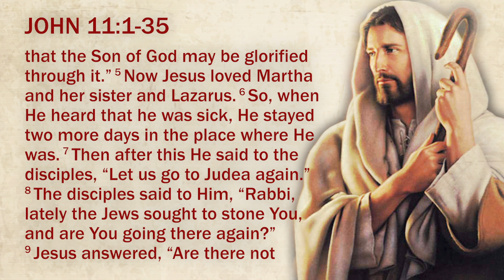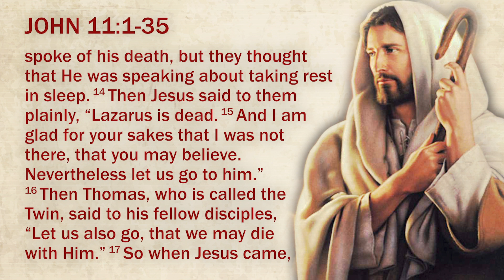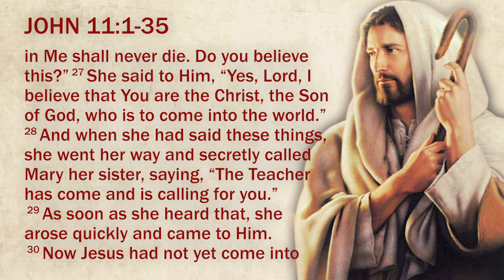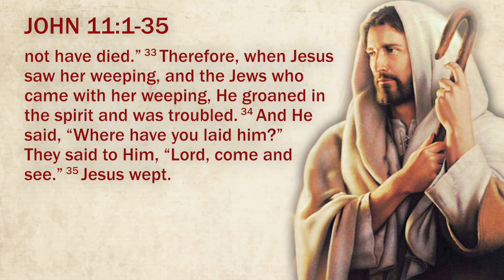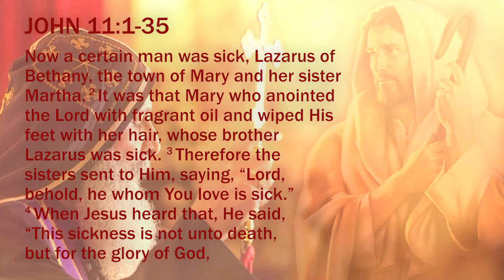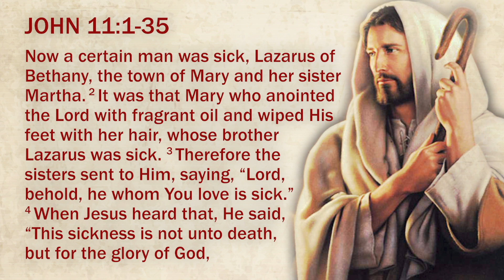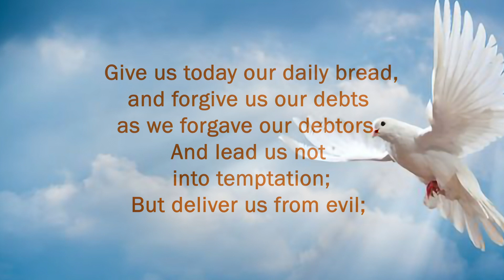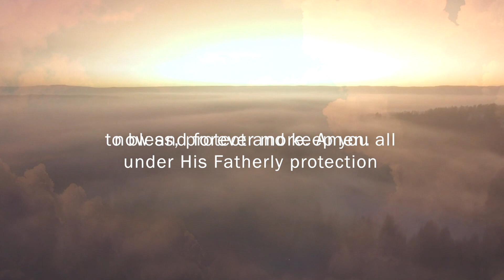RAISING LAZARUS PART 1 | JOHN 11:1-35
Language: English
Description: His Grace Mar Mari Emmanuel's commentary on a series of lectures about the 7 Signs in The Gospel of St John. Raising Lazarus (John 11:1-35) is the sixth commentary in this series.